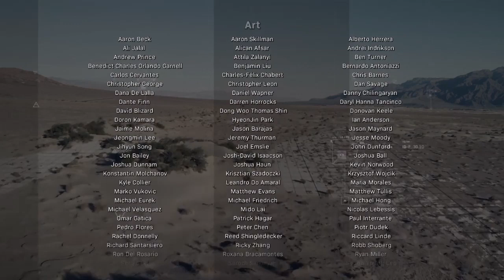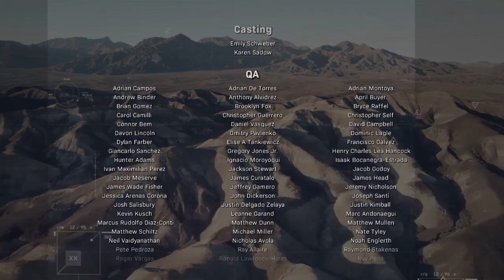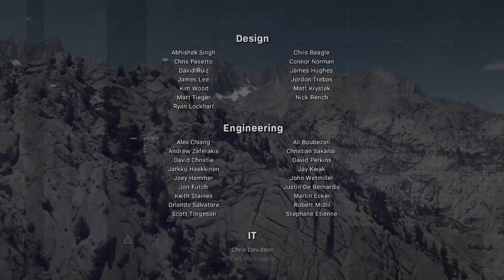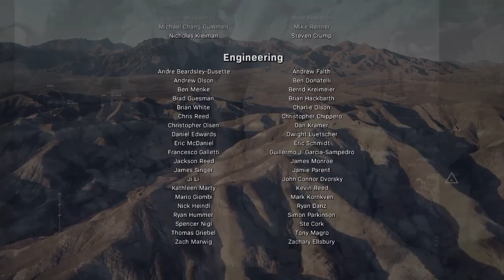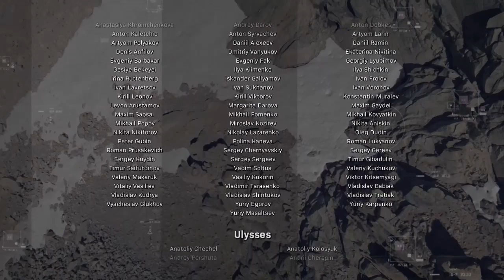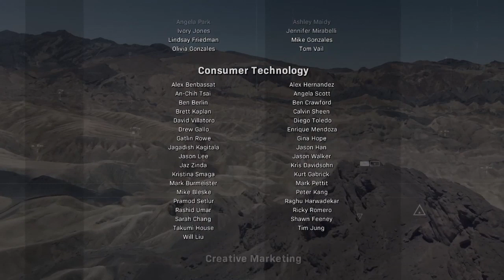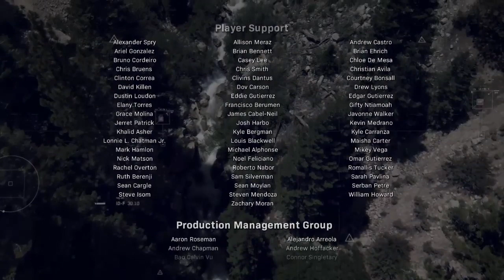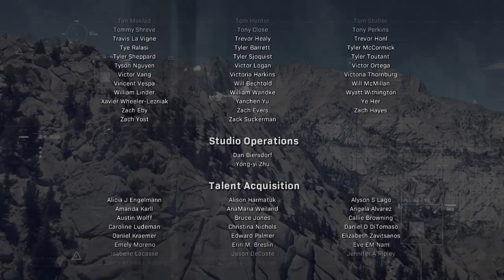Call Of Duty Modern Warfare Walkthrough Part 15 Outro-No Commentary